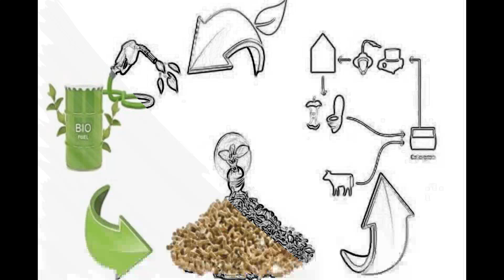What is Renewable Energy? Different Types of Renewable Energy Sources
What does renewable energy mean? What are the types of renewable energu sources, names, definition, explanation and importance.